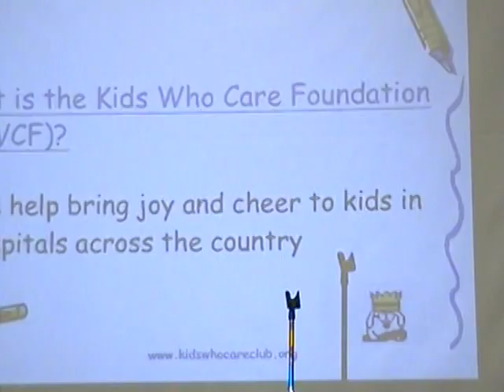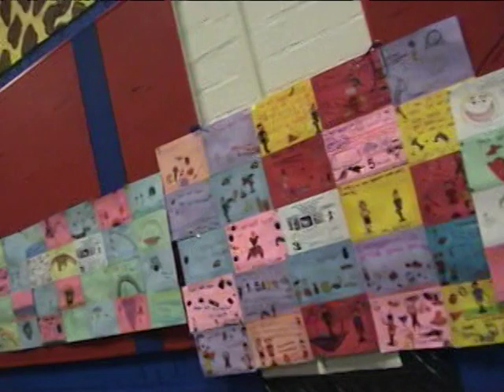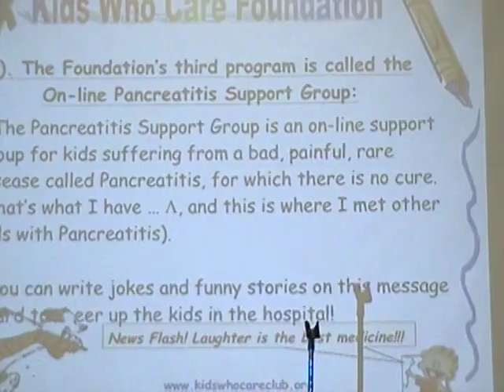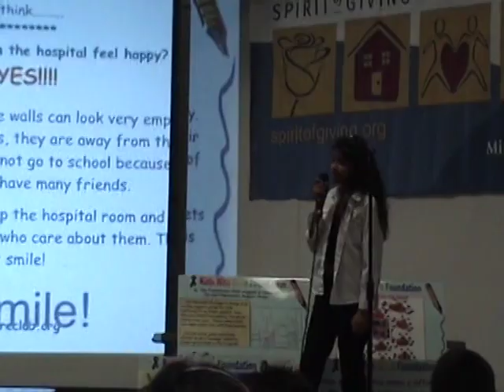Kids Who Care Foundation - Independent Non-Profit Foundation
Kids Who Care Foundation

KWCF is an independent all volunteer non profit foundation which develops and operates its own programs. KWCF's programs are open to all children and their families regardless of their medical condition. Please remember KWCF when contemplating your charitable contributions.

Risha, 13, co-founder of Kids Who Care Foundation was named California's top middle school youth volunteer for 2010 by The Prudential Spirit of Community Awards and the National Association of Secondary School Principals (NASSP), a nationwide program honoring young people for outstanding acts of volunteerism.  She was nominated by the Girl Scouts of Orange County.  Furthermore, Risha has been honored by the President of the United States of America with the President's Volunteer Service Award as well as a letter congratulating her.  As part of this award, Risha has been invited to Washington D.C.  for a four day, all expense paid trip.  While in Washington, D.C., Risha, as one of 102 State Honorees will tour the capital's landmarks, attend a gala awards ceremony at the Smithsonian's National Museum of Natural History, and visit with our congressional representatives on Capitol Hill.  Five middle school and five high school national winners will be picked at the recognition ceremony which will be held at the Smithsonian.

Risha is right now once again fighting this rare and painful disease of pancreatitis and other conditions.   All this while, she is trying to maintain her school workload, working on Kids Who Care Foundation projects with the help of her family members, she is a youth ambassador with the Make a Wish Foundation, she is an active Girl Scout, she is speaking to organizations on behalf of her foundation and she is actively involved with JCYC at the Jain Center of Southern California serving as "Director of Charity" for the youth.  Risha and Rhea's story teaches us all that there is always time for valuing and helping other people within our communities when one has the drive and wisdom to persevere.  She is proof that dedication, altruism, love of community, and spiriting help for those who are fighting medical battles, all are goals that we can attain if we just say, "Yes! I Can Bring A Smile."  Kids Who Care had brought smiles to over 1500 children in hospitals globally with the help of over 1300 volunteers of all ages!  Please visit kidswhocareclub.org to check out all the press releases in Forbes, Businesswire, Teen Voice, CNBC, Wall Street, IUSD, OC Register, KCBS,KNBC, KABC, KOCE, ICTV, India West, India Journal, U.S.Embassy magazine in India-SPAM, Girl Scout of OC, and more! You can also see a 3 minute video on what Kids Who Care does by clicking here:

Please support a Child With A Cause